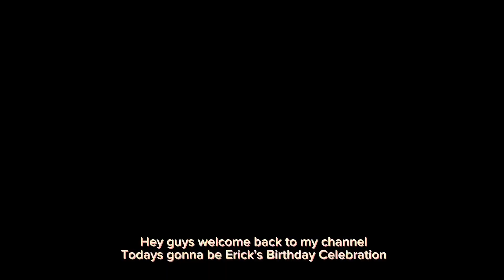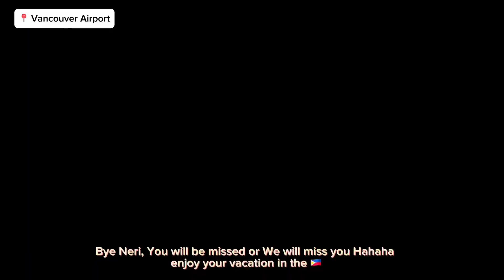A FUN BIRTHDAY DINNER FOR ERICK & NERI'S SEND-OFF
A birthday and a send off in one day, lets celebrate my friends Ericks birthday and Neris send off before we see her again in 3 months